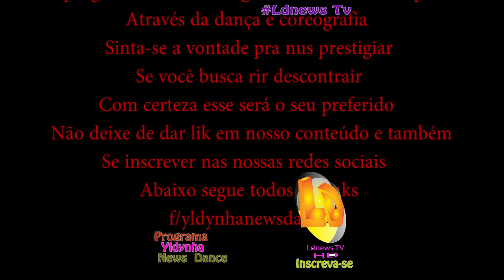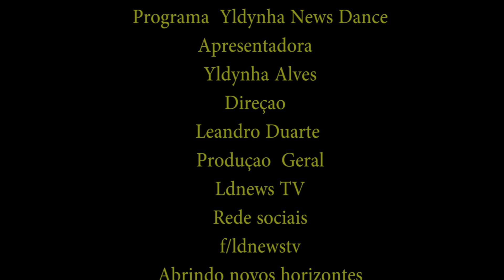Programa Yldynha News Dance (Banda Djavu Soca Soca)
Venha apreciar  essa super talentosa dançarina
Ldnews Tv Abrindo novos horizontes